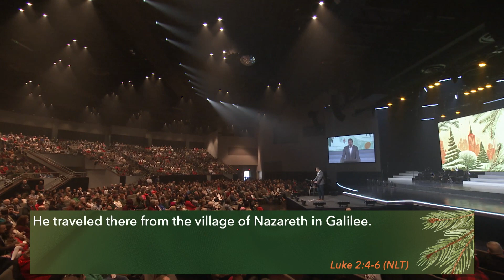It’s Christmastime in the City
Pastor Mike Haman teaches on three important cities in the Bible and how the redemptive plan of God started with the Christmas story.